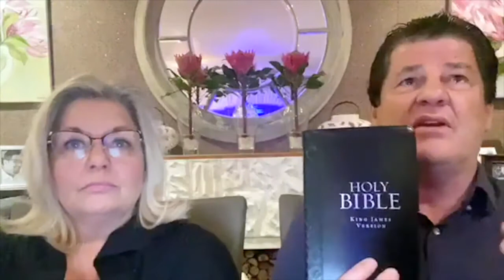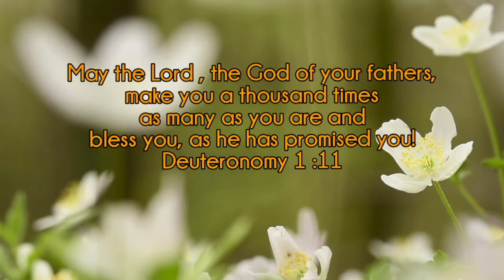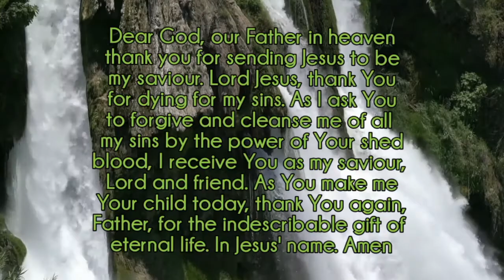What In The Prophetic Is Driving You ~ Part 1?